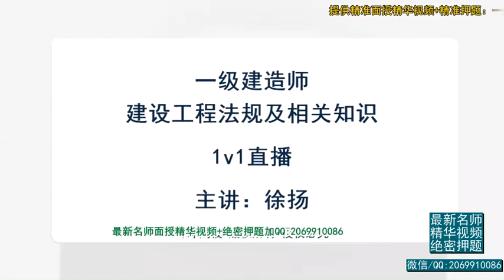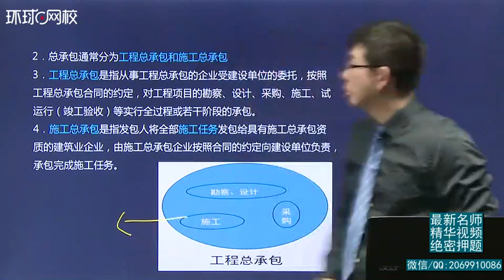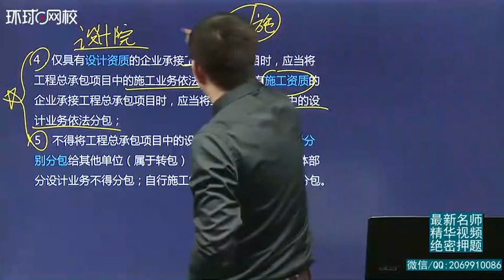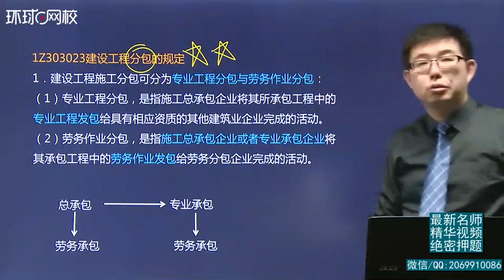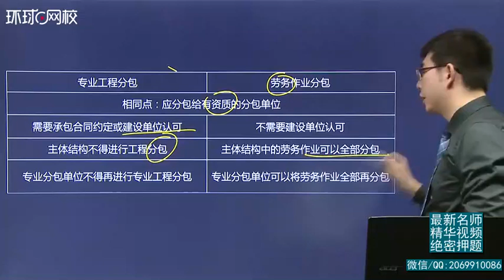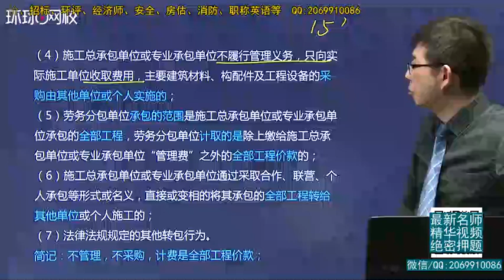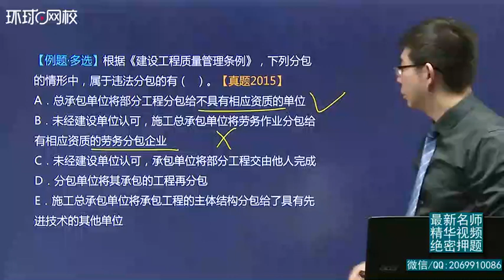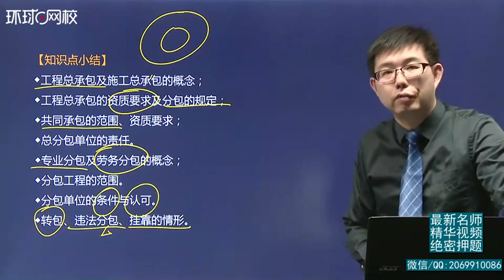2019一建 法规 1V1基础班 20、第20讲 第三章建设工程发承包法律制度1 2节二